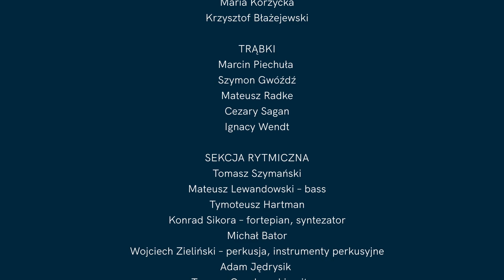Wojciech Kostrzewa – Impromptu / The Whoop Group / Chopin University Big Band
Środa na Okólniku
Wojciech Kostrzewa (*1992) – „Impromptu”

Wykonawcy:

The Whoop Group
w składzie:
Jakub Muras
Krzysztof Koszowski
Mateusz Dobosz
Szymon Zawodny

Chopin University Big Band
Piotr Kostrzewa – bandleader

Przygotowanie fortepianu: Wojciech Kuleczka
Obsługa sceny: Piotr Kosiński, Jakub Osmański, Kacper Chabrowski
Oświetlenie: Piotr Sochaczewski
Realizacja nagrania audio: Franciszek Penconek, Paweł Rymuza, Dawid Konecki
Opieka dydaktyczna nad nagraniem: as. mgr Mateusz Banasiuk

Fragment koncertu „Chopin University Big Band – Podwójny Jubileusz”, zarejestrowanego 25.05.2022 w Sali Koncertowej UMFC w Warszawie.